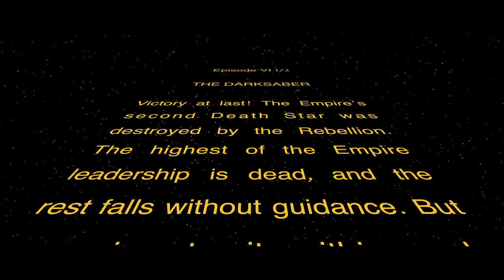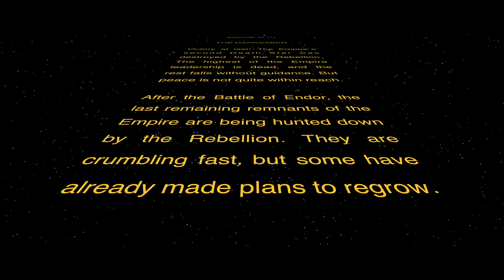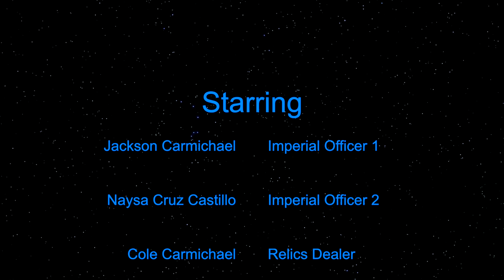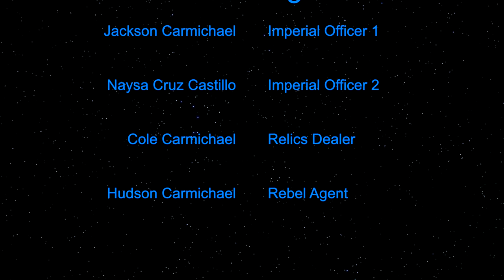Star Wars: The Darksaber - A Fan Film